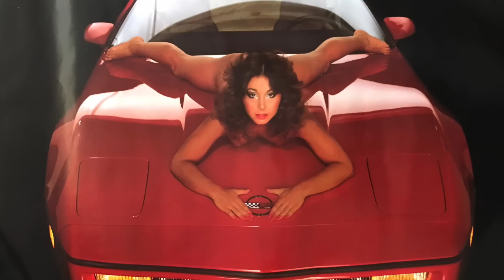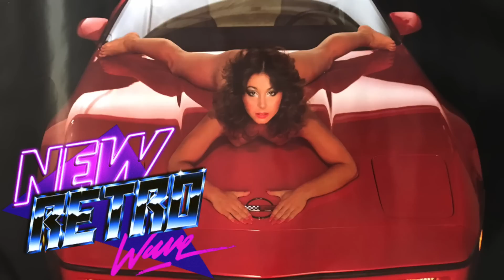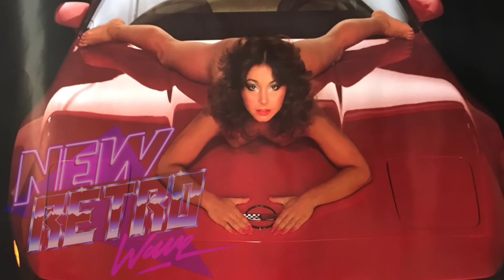Turbo Knight - Maximum Speed 55 (Where do we go From Here) [feat. Ryan Ward, Indigo & Dimi Kaye]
New Retro Wave + Turbo Knight   Maximum Speed 55 Where do we go From Here feat  Ryan Ward, Indigo & Dimi Kaye

More mega retro tunes for your ears! :) This gem can be found on the 'State of the Synth' compilation:

Pic Source:
NSFW